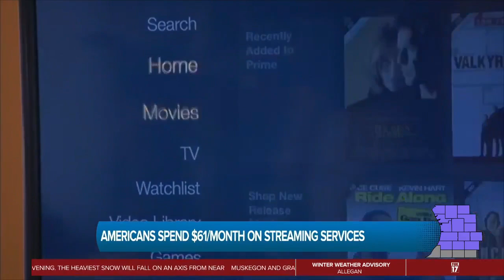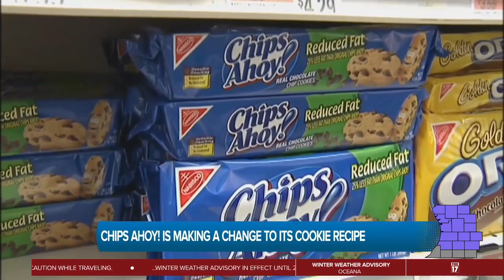Entertainment News: March 22, 2024